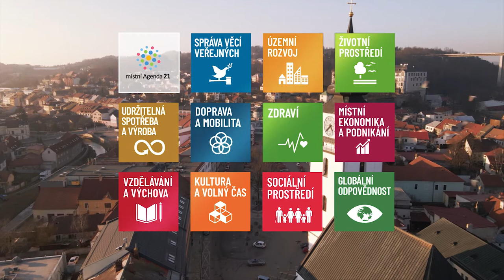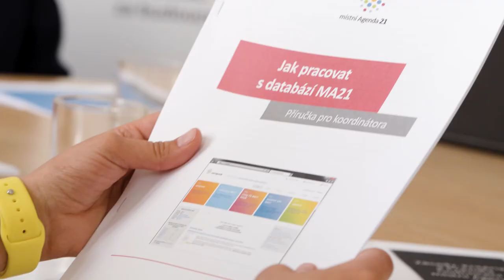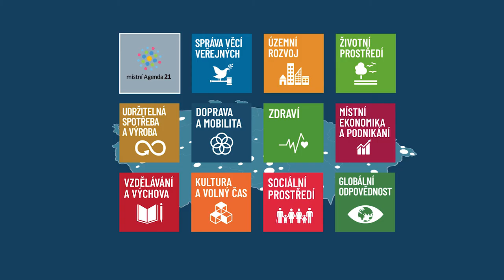místní Agenda 21 - základní principy a aktéři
Slyšeli jste už o programu na podporu udržitelného rozvoje obcí a regionů místní Agenda 21 (MA21)? Základní principy a hlavní aktéry programu MA21 vám představí krátký videospot, který za podpory Ministerstva životního prostředí a ve spolupráci se společností Gnomon Production s.r.o. připravila Česká informační agentura životního prostředí.
Úvodní videospot byl doplněn krátkými příspěvky o nejlepších realizátorech MA21, kterými jsou v kategorii A krajské město Jihlava a malá obec na Vysočině – Křižánky a v kategorii B Kopřivnice a nově také Velké Meziříčí. Rádi byste zjistili v čem jsou nejlepší realizátoři MA21 výjimeční? Co sami považují ve svém rozvoji za zásadní a co o jejich aktivitách soudí nezávislí experti? Prohlédněte si všechny videospoty a seznamte se s programem na podporu udržitelného rozvoje měst a obcí místní Agenda 21.